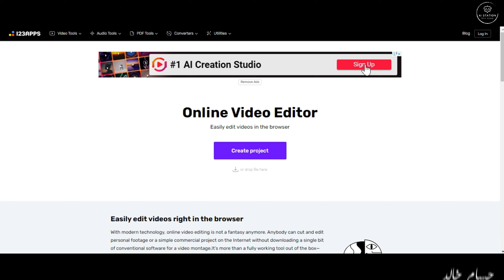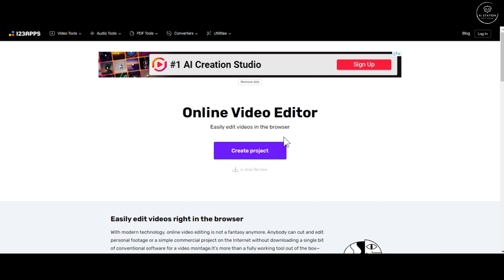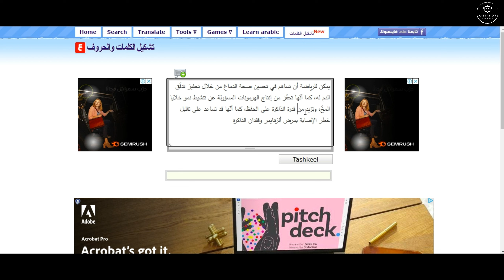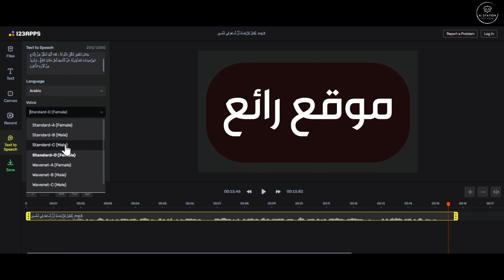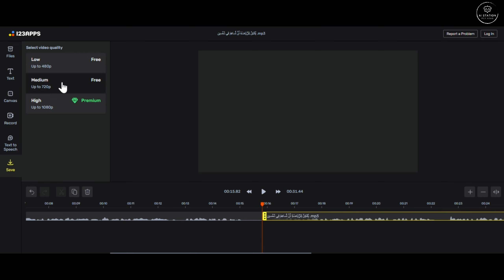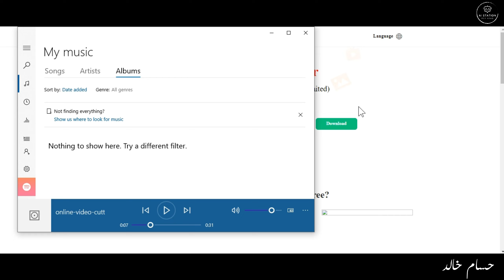تحويل النص الى صوت عربي احترافي مجانا - بالذكاء الاصطناعي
في هذا الفيديو، سنتعرف على موقع جديد يتيح لك تحويل النص إلى صوت عربي احترافي بشكل مجاني تماماً! سنتحدث عن كيفية استخدام الموقع والخطوات اللازمة لتحويل النص الذي تريده إلى صوت عربي احترافي بجودة عالية.  سنستعرض معاً المزايا التي يوفرها الموقع وكيف يمكن استخدامها في إنشاء مقاطع صوتية متميزة واحترافية. ستكون هذه الأداة مفيدة جداً للأشخاص الذين يرغبون في تحويل النصوص إلى صوت عربي بجودة عالية، سواء للاستخدام في الفيديوهات الخاصة بهم على اليوتيوب أو للمشاركة مع أصدقائهم على مواقع التواصل الاجتماعي. لا تفوت فرصة الحصول على أداة رائعة لتحويل النصوص إلى صوت عربي احترافي بشكل مجاني!

💥رابط موقع تحويل النص الى صوت
للأسف الموقع حاليا بمقابل اشتراك شهري و ليس مجانا
💥رابط تحويل ملف الفيديو الى ملف صوتي mp4 to mp3